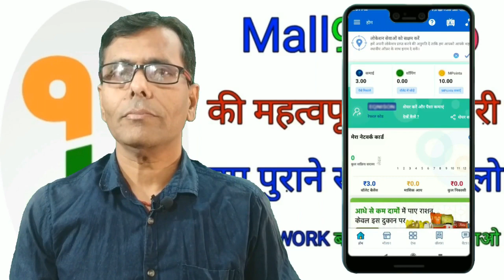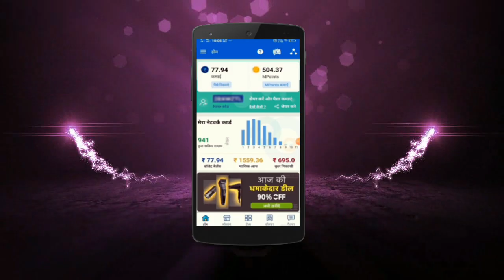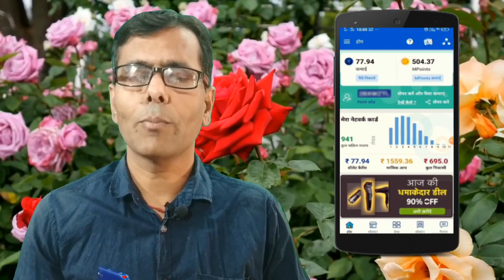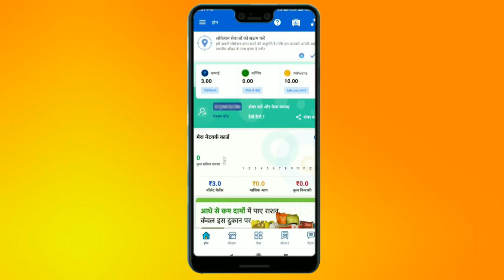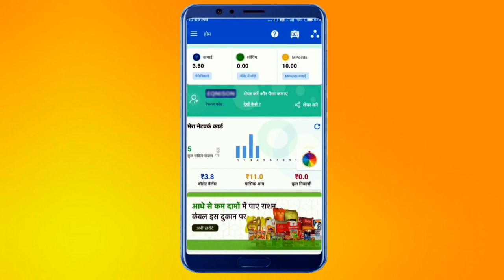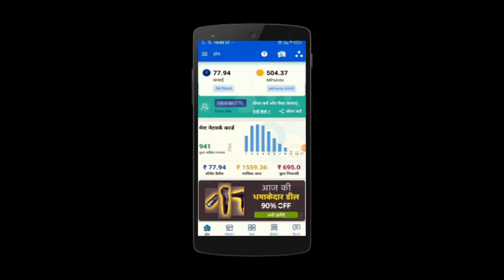We are donating some amount to the Prime Minister's Fund- MALL91 SUCCESS STORY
Friends, in this video, I have told the story of my success in Mall 91, you must see.

Friends today our country is struggling with "CORONAVIRUS".
In such a situation, as a citizen, we should support each other.
Today there is a need to be a true patriot by moving beyond party policy.
God has given us the opportunity to be a true human being by giving these
signs that we do not have to lose.
So let's do the duty of humanity and kill Corona... THANKS TO ALL

दोस्तों आज समूचा विश्व कोरोना के गंभीर संकट से जूझ रहा है. इस संकट के चलते हमारा देश भी इससे अछूता नहीं रह गया है. हमारी सरकार हर संभव प्रयास कर रही है ऐसे में हमारा भी दायित्व बनता है कि हम भी प्रशासन का पूरा सहयोग करें. कोरोना से बचने का एक ही तरीका है की हम लॉक डाउन को सफल बनायें और अपने घर से किसी भी स्थिति में ना निकले ये हमारे, हमारे परिवार के, हमारे देश के एवं समूचे विश्व के हित में होगा. आपसे सहयोग की अपेक्षा है.